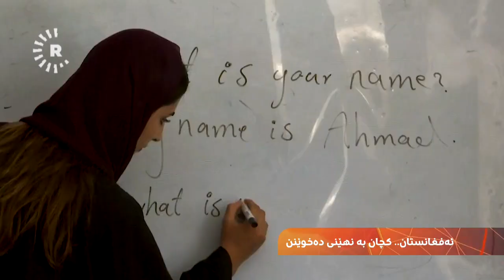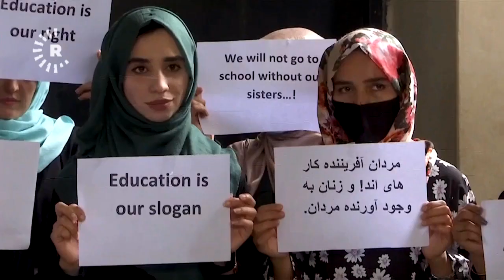بەشێک لە کچانی ئەفغانستان بە نهێنی وانە دەخوێنن